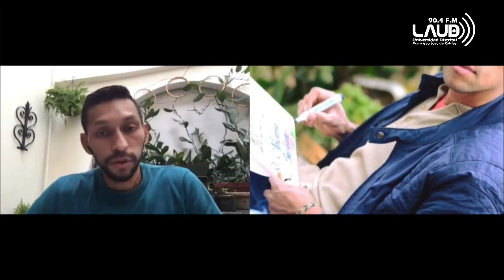Facetas: excombatiente de las Farc, que a pesar de las circunstancias, le sigue apostando a la paz.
En Facetas escuche la historia de vida de un excombatiente de las Farc, que a pesar de las circunstancias, le sigue apostando a la paz, él es Boris Guevara, @BorisG_Design, quien hizo parte de la producción del documental MemoriasGerrilleras.